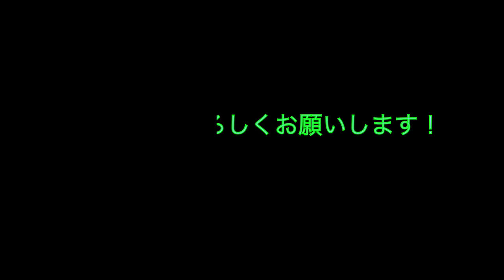覚悟して最後まで聞いてくれ！ girl fart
UCHhZdwWEuuypDviSn9_YIaA
匂いも伝わってもらえれば。
Forget the coronavirus.   I want to forget and sleep